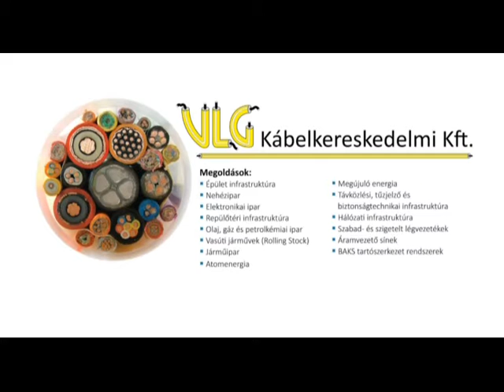Foci és Sport 2016.01.15. hatoscsatorna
Téma: A VOLÁNTÓL A MIKROFONIG

Műsorvezető: Paor Lilla

Vendég: Kőváry Barna, versenyző, műsorvezető, Trabantológus